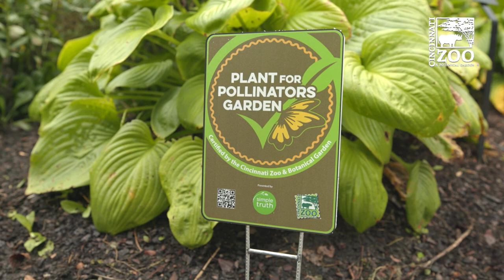Let's Talk about Monarch Butterflies - Cincinnati Zoo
Thane Maynard and Dirk Morgan talk about Monarch Butterflies.